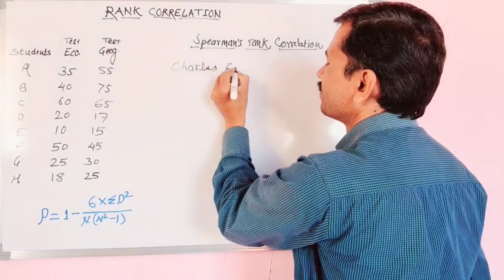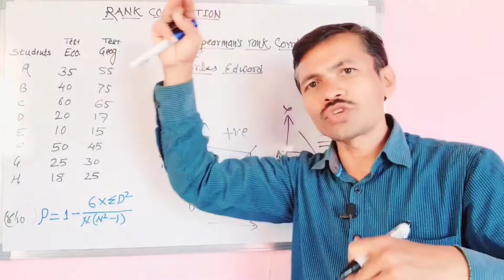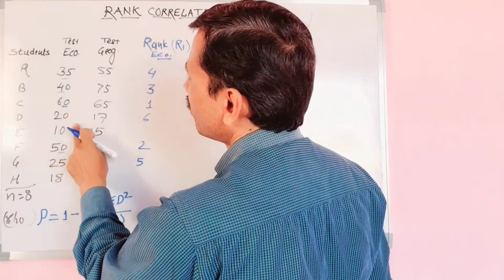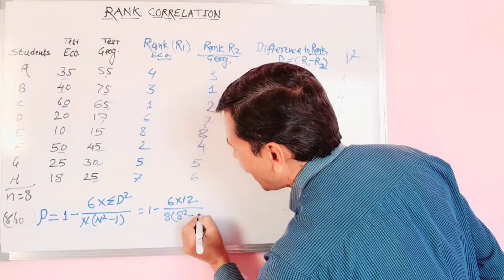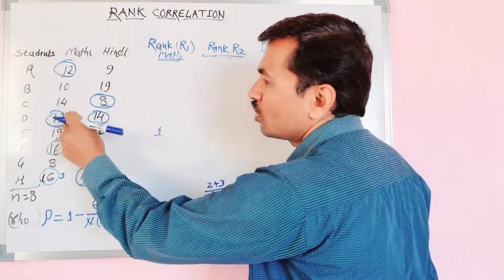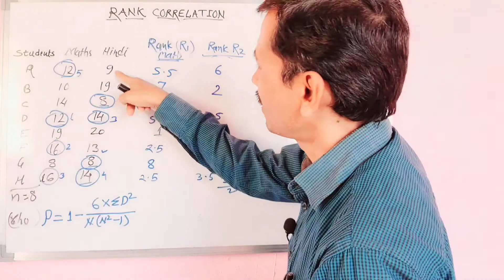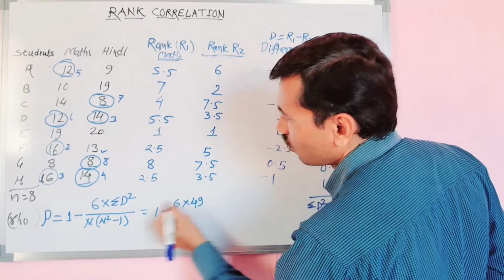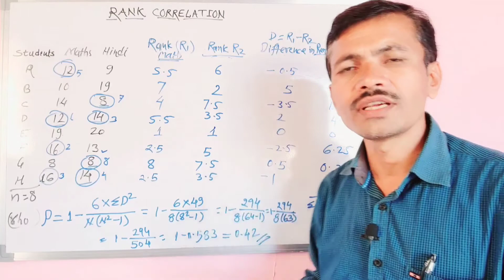Rank Correlation | Spearman's Rank Correlation सहसंबंध गुणांक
Rank Correlation | Spearman's Rank Correlation
Rank correlation
Spearman's Rank correlation
Correlation
karl Pearson correlation
correlation of coefficient
सहसंबंध गुणांक
correlation coefficient
Karl's Pearson correlation
Rank Correlation coefficient
calculation of rank correlation